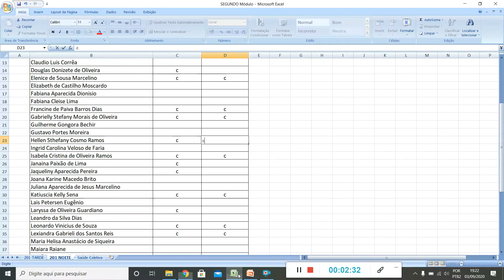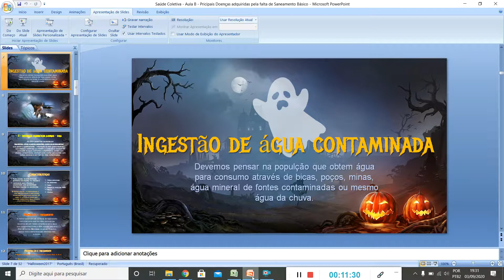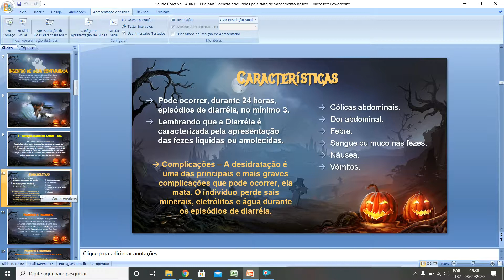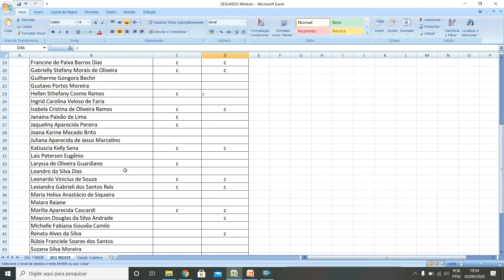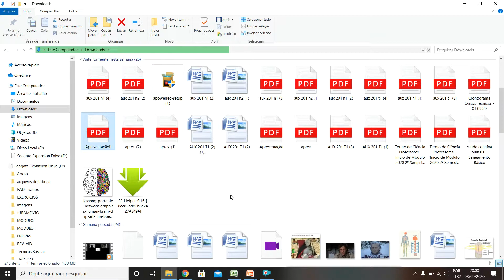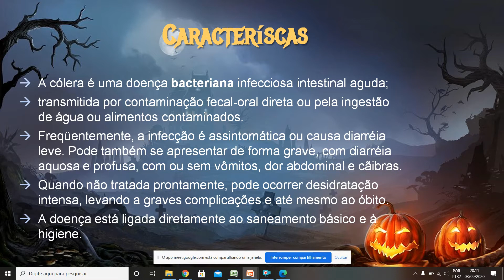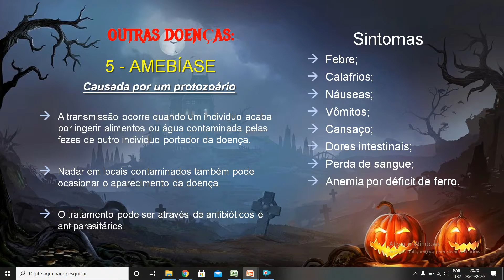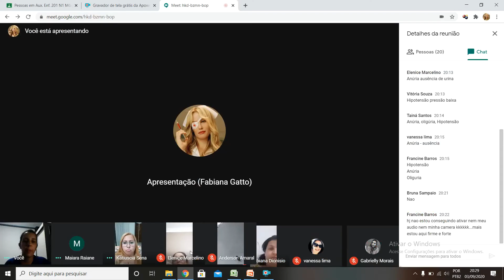Aula B - Saúde Coletiva - parte 01 - Principais Doenças que ocorrem pela falta de Saneamento Básico